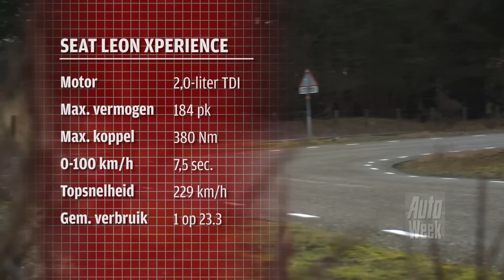Seat Leon X-perience road test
Rij-impressie Seat Leon X-perience